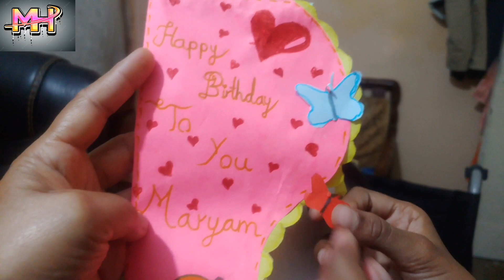Maryam ki family birthday 🎂🎉 bhai bahanon ka pyar👫 aur Jang e Azeim😤